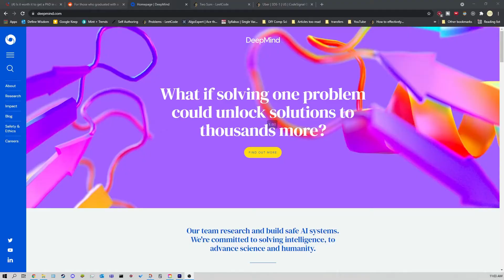Should You Get a PhD in Computer Science?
There is a vast amount of advice on the internet that one should not get a PhD in computer science. And while in most cases I think that advice is correct there are a select few who should really consider getting one. The future researchers of our generation. Sure, they are probably so wickedly smart that they would never waste their IQ taking advice from the internet, or are they? People are still human and I think that sort of mentality shuts people off when they see all the advice to avoid even trying for a good PhD program. I would rather send a message of empowerment that people should try to pursue meaningful research and if along the way they don't like it or can't get into a top program the worst that could happen is they take a six-figure starting salary at a top tech company. Oh no.  So even if you seek advice on the internet, you still might have it in you, and you should pursue that 1% because we are young, and smart, and now is the time to pursue the crazy stuff.

Recommendations
Books 📖
7 Habits
The Subtle Art
12 Rules for Life
Rich Dad Poor Dad
Mind For Numbers
The Fish that Ate the Whale
Basic Economics

ABOUT MY CHANNEL:
On this channel, I am tracking my data science and computer science journey. I make videos reviewing the courses I take, and covering projects I complete. I also document my weekly progress on whatever I am doing at the time. The value you get from my channel is the dirt perspective of a student grinding away at programming as opposed to the top-down view of someone who is already a software engineer.